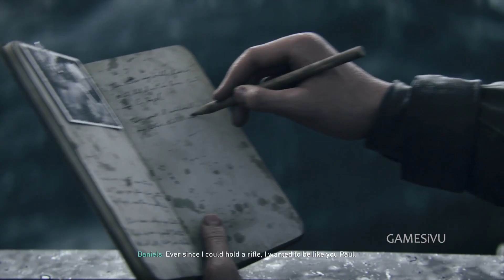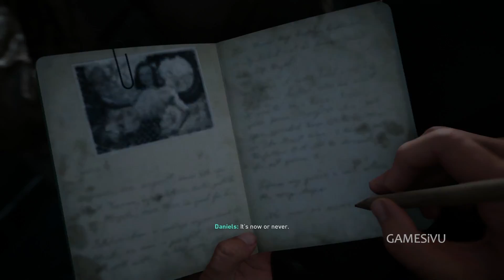CALL OF DUTY WW II Walkthrough Gameplay Part 1 Campaign Mission - D Day (COD WW 2)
As always if you enjoy this video please leave a like comment and please subscribe for more videos, if you have any further question or suggestion please feel free to comment below and i will try to do my best to help you!